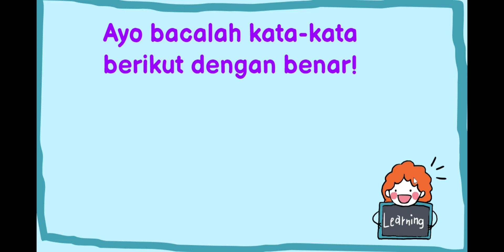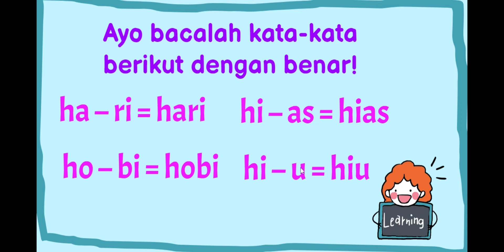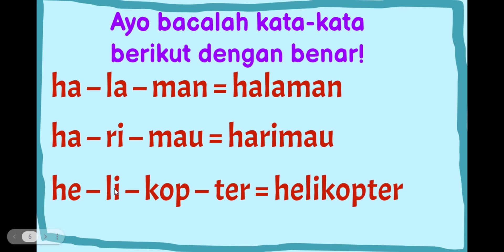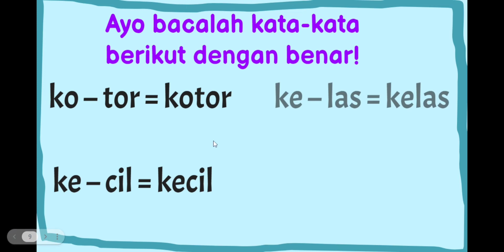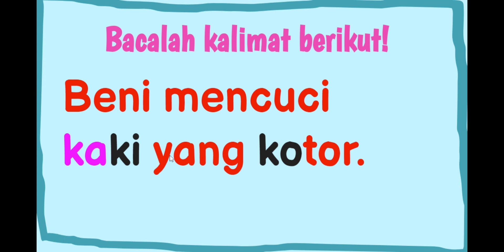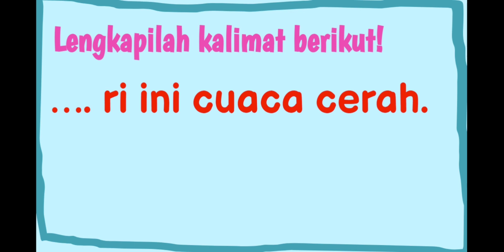Bunyi Kata yang Diawali Huruf H dan K|Pelajaran Bahasa Indonesia Kelas 1 SD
Yuk kita belajar kata yang diawali dengan huruf H dan K